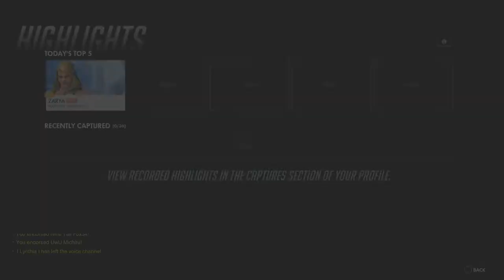Overwatch Anniversary 2021 Opening 7 Loot Boxes Part 1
( ͡° ͜ʖ ͡°)

Recorded on: Xbox Series X
Uploaded with: OneDrive